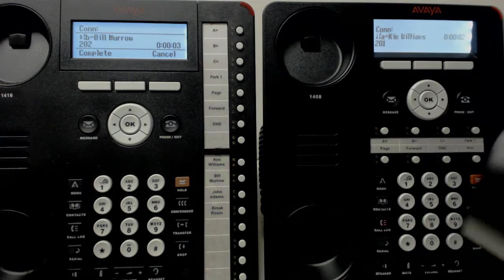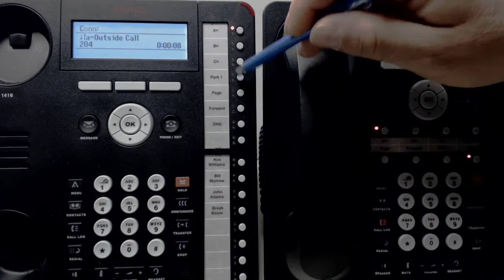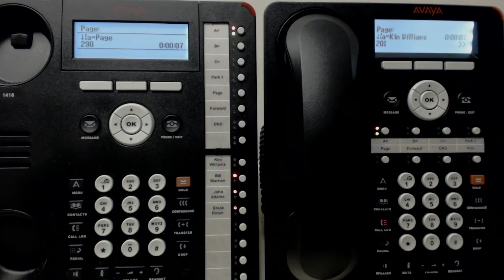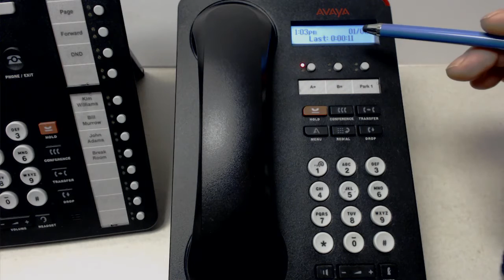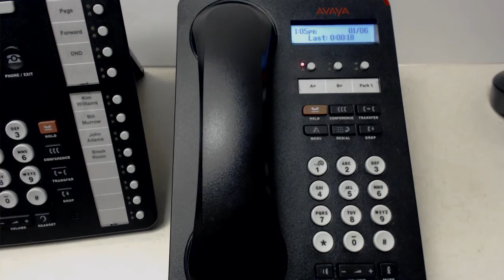3 Transfer Hold Park Page 1416 1408 Phones + 1403 Mini Lesson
IP Office Tutorial 3 of 8.  Topics: Call Transfer, Call Hold, Call Parking (system wide hold), Paging functions and concerns. Near the end of this module is a detailed look and function description of the smaller 1403/1603 phone that is typically used in lobbies and lunch rooms.